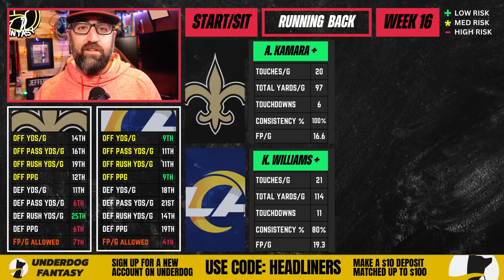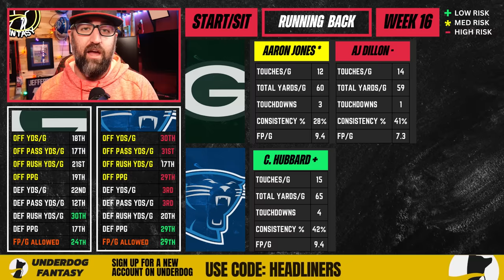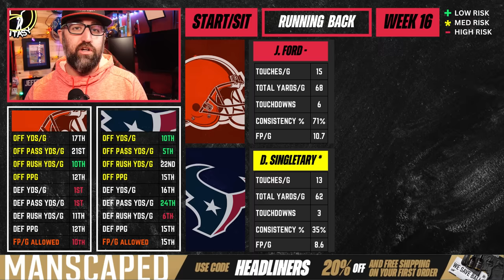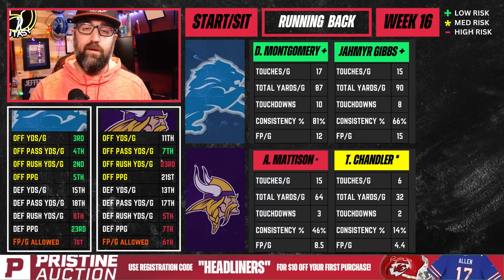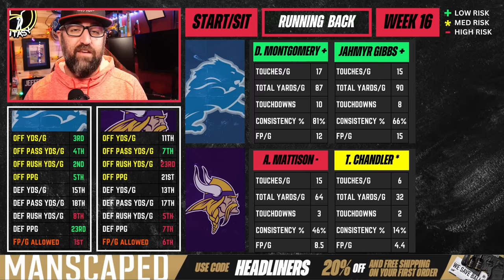2023 Fantasy Football - MUST Start or Sit Week 16 Running Backs - Every Match Up!!!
2023 Fantasy Football - MUST Start or Sit Week 16 Running Backs - Every Match Up!!!

The 2023 Fantasy Football season is here! Which running backs will be must starts or sits during Week 16 of the NFL season? In this episode of The Fantasy Headliners fantasy football podcast Kyle will be giving fantasy football advice for running backs and discussing every Week 16 matchup in the NFL. Which running backs should you start in your lineup to secure a fantasy football victory? Which running backs need to be on your bench as a sit this week, so they don't lose you fantasy football matchup?

0:00 - Intro
0:44 - Todays Sponsor - MARINE LAYER!
2:14 - NO@LAR
4:12 - CIN@PIT
6:39 - BUF@LAC
8:17 - IND@ATL
10:46 - GB@CAR
12:41 - CLE@HOU
14:47 - DET@MIN
18:08 - WAS@NYJ
20:25 - SEA@TEN
23:21 - JAX@TB
25:02 - ARI@CHI
27:26 - DAL@MIA
29:27 - NE@DEN
30:50 - LV@KC
32:49 - NYG@PHI
34:31 - BAL@SF